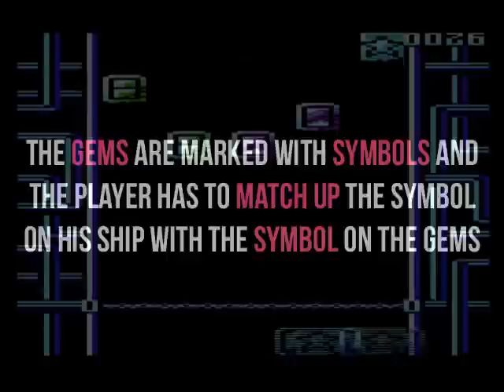Brand new game for the Commodore VIC-20 / VC-20 - Avalanche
A brand new game release by Revival Studios for the unexpanded Commodore VIC20 / VC20 computer, called Avalanche. Avalanche is a fun action game people can just pickup and play. The player has to shoot the various gems that are falling down from the top of the screen.
The gems are marked with symbols and the player has to match up the symbol of his ship with the symbol on the gems.

The speed of the game will automatically increase during gameplay. Shoot strategically and get combos of 4 similar gems in a row to decrease speed and gain extra points.

Trailermusic by: Buskerdroid (CC)